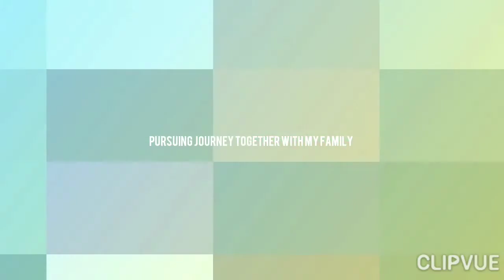A Breakfast with Camote | ASMR Camote